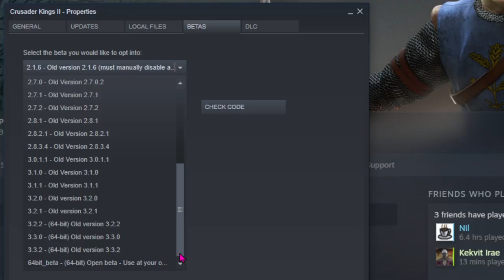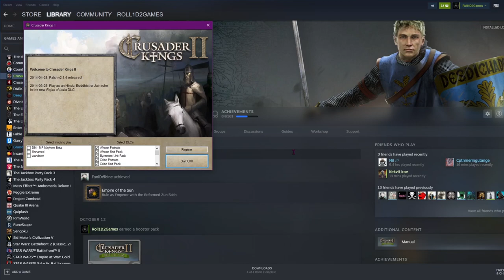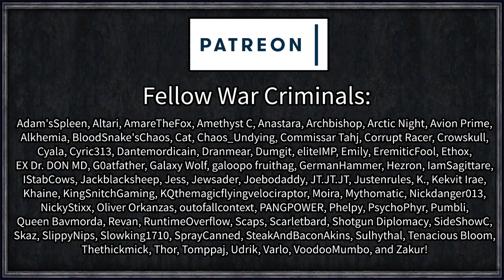CK2 but When We Die the Game Updates to a New Patch | CK2: Journey Through Time #1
Crusader Kings II - the game, the myth, the legend. Since February 2012 the game has received 15 major* expansions and countless patches, content packs and more.

Thanks to a fairly neat rollback featured added by Paradox, we get to dive through the history of CK2 itself and see the evolution of one of the greatest games of all time.

Link to the PDX thread explaining the rollback system and how to access the older versions of any PDX game

=== Links ===

=== Legal ===